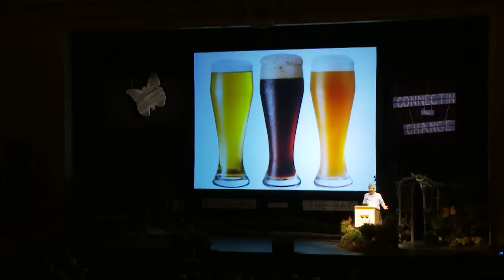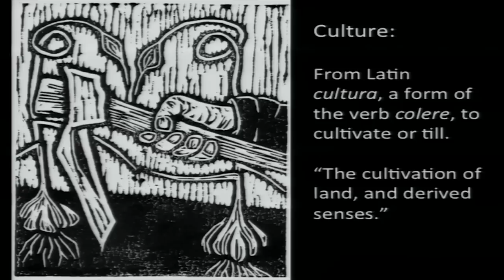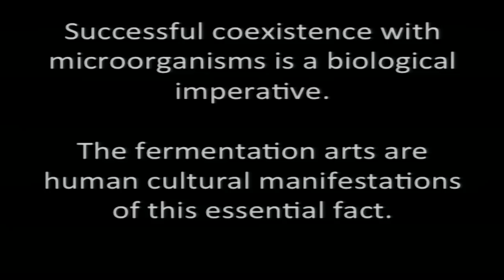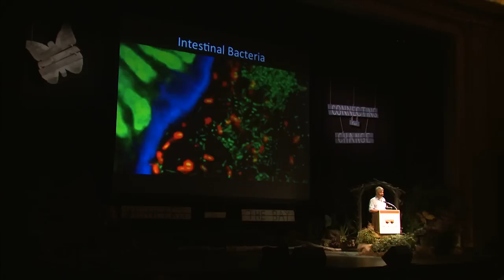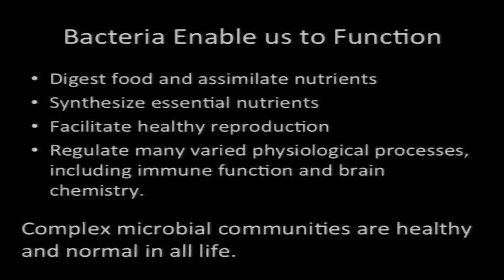CFC Keynote - Sandor Katz - Fermentation, Culture, and Coevolution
Connecting for Change: Bioneers by the Bay conference hosted by the Marion Institute is A SOLUTIONS BASED gathering that brings together a diverse audience to create deep and positive change in their communities. The conference connects the dots between food and farming, health and healing, indigenous knowledge, women and youth leadership, green business and restorative living.

SANDOR KATZ - Fermentation is much bigger than delicious and nutritious foods and beverages. All life is evolved from bacteria; they are a fundamental context for all life. Microorganisms are present on all products of agriculture, and they quickly transform our food, either into rotting decomposition or celebrated delicacies, depending primarily upon environmental conditions. Successful coexistence with microbes in our midst is a biological imperative; ferments are human cultural manifestations of this essential biological fact. Ferments predate recorded history, and are found in all parts of the world. Like all aspects of food production, fermentation has largely disappeared from our kitchens and communities. By participating in food production and fermentation, we reclaim our food and with it power, dignity, and a complex web of biological, social, and economic relationships.

Sandor Ellix Katz is a self-taught fermentation experimentalist who wrote the book Wild Fermentation in order to share the fermentation wisdom he had learned, and demystify home fermentation. Since the book's publication in 2003, Katz has taught hundreds of fermentation workshops across North America and beyond, taking on a role he describes as a "fermentation revivalist."  Through these workshops, Katz met many different food activists—varied in their specific projects but united by a passion to bring food back to earth—who inspired him to write The Revolution Will Not Be Microwaved. Newsweek called Wild Fermentation "the fermenting bible," while the New Yorker wrote that Katz's books "have become manifestos and how-to manuals for a generation of underground food activists." His new book, The Art of Fermentation, has just been published by Chelsea Green. For more information on fermentation and Katz's workshops,